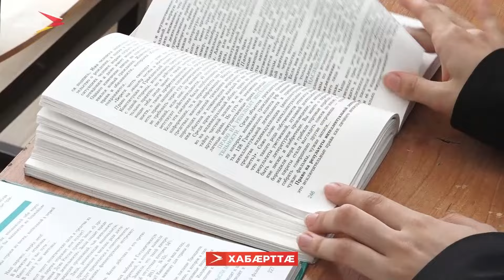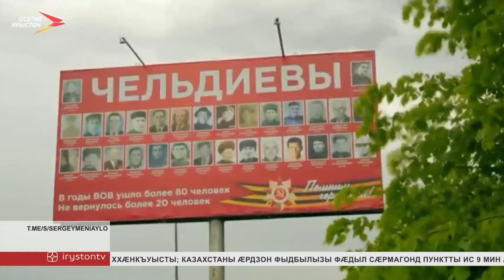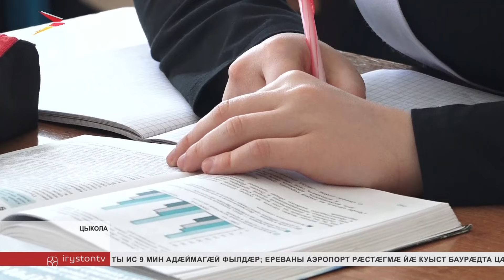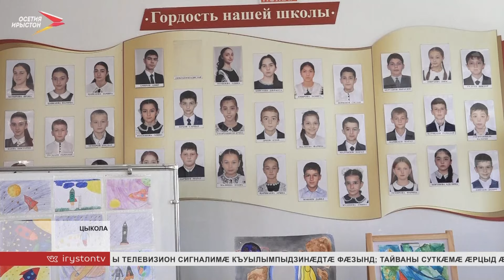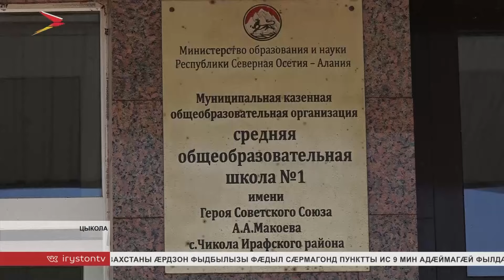Хабæрттæ // 2024 / 22 апреля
Майы бæрæгбæтты æдасдзинады фарстатæ, социалон инфраструктурæйы бындурон цалцæг. Ацы æмæ æндæр ахсджиаг хъуыддæгтыл ныхас цыд аппаратон æмбырды. Цавæр хæстæ ма сæвæрдта Сергей Меняйло хицауады размæ?

Йæ дæсныйад — царды нысан. Елойты Алетæ 30 азæй фылдæр кусы Цыколайы скъолайы. Цавæр сусæгдзинæдтæй пайда кæны йæ куысты фæлтæрдджын ахуыргæнæг, уый тыххæй нæ программæйы æрмæг.

Стъолыл хъазгæ теннис парахат кæны республикæйы. Æрæджы ацы спорты хуызæй турнир ацыд Дзæуджыхъæуы. Йæ архайджытæ, уыимæ хадзæгты тыххæй радзурдзыстæм.